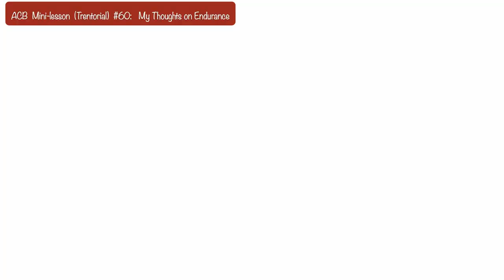ACB Mini-Lesson (Trentorial) #60: Thoughts on Endurance (by Community Request!)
Thanks so much for your support of the mini-lesson series! Hard to believe we're at Trentorial 60 already! This one is about endurance, thanks to your great suggestions.

Endurance is a great topic to be talking about right now, because we all want to stay prepared for when gigs start happening more frequently. Here are some techniques and practice strategies to get you started down the right path.

2:19 Gig chops vs. practical endurance chops

2:54 Don't over blow.

5:27 GIANT endurance hack revealed!

6:23 Can playing with a mute help your endurance?

7:21 Using the natural resistance of your setup to your advantage

8:37 Record yourself playing with ear plugs in, then analyze your recorded sound

9:14 Use it or lose it!

10:13 What to listen for when you record yourself.

11:50 How to practice Arban's pages 20-33 and Goldman 1.

13:43 I'm finding that cycling is really helping my endurance.

14:22 "You make a plan; you execute the plan; you analyze the plan; you make a plan..." -Ed Carroll

14:44 Raising the Bar: How to Find Your Benchmarks and Use Them to Fuel Improvement.

15:20 The 3 things you have to get right.

Austin Custom Brass is one of the world's premier brass  pro shops. We routinely have hundreds of instruments in stock. If you are looking for something in particular, please let us know via email at or call or today!